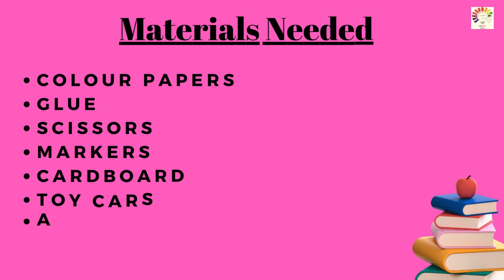Air pollution model | pollution model for school project | Exhibition model school